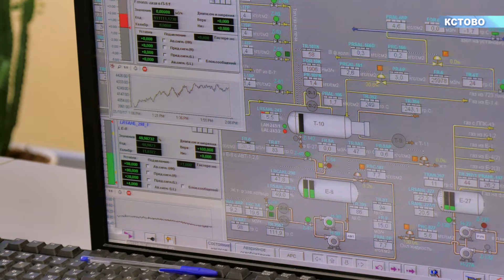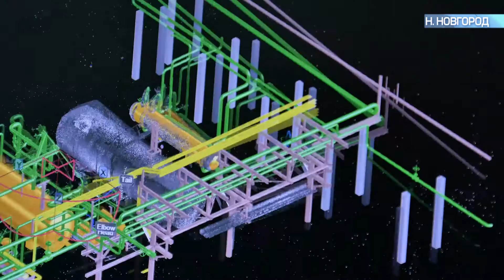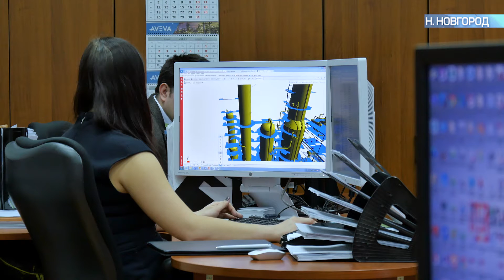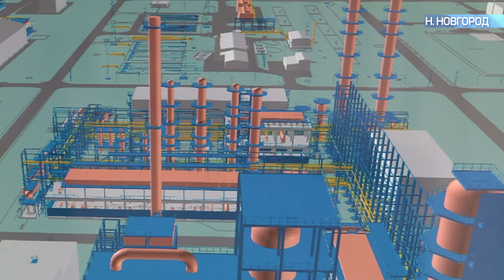Прикладная наука на службе Компании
О новых подходах к проектированию в нефтепереработке - в интервью генерального директора ООО «ЛУКОЙЛ-Нижегородниинефтепроект» Марата Усманова.